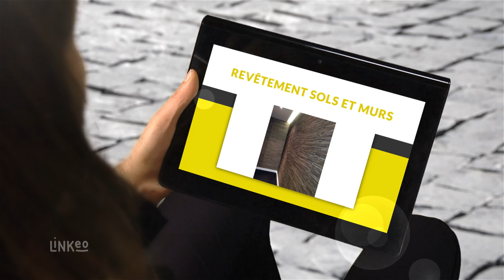Décoration d'intérieur, peinture, cuisines, salle de bain (91) : SARL BEAUJOUAN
Entreprise spécialisée dans la décoration d'intérieur, la peinture, la pose de sols, de cuisines et ravalement de façades, la SARL BEAUJOUAN est le partenaire idéal pour vos travaux